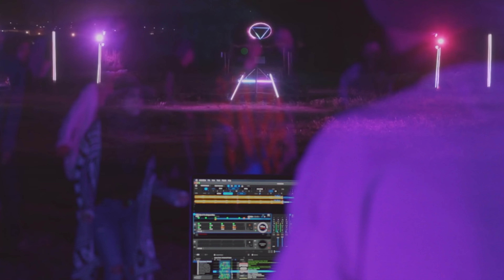Cosmic Dance at Vincent's